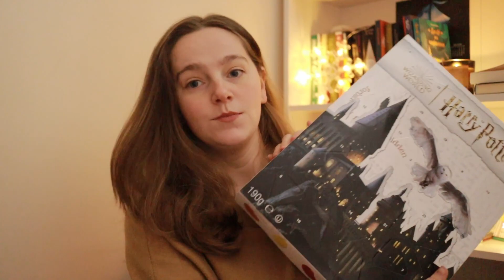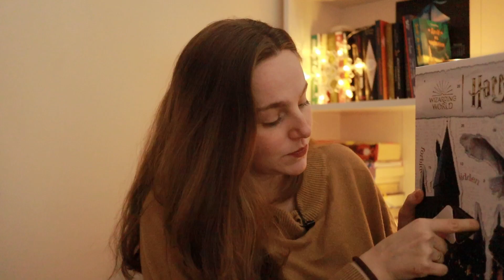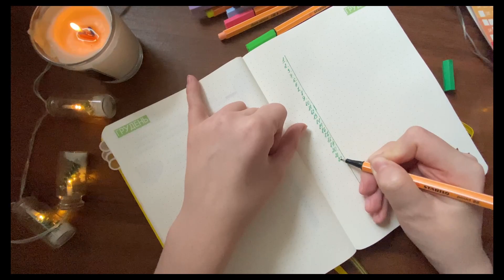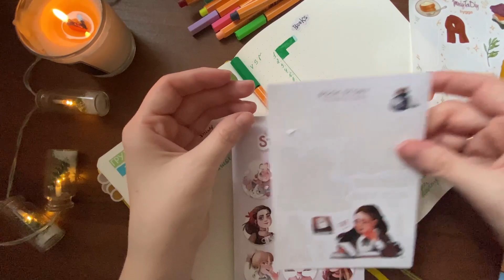Vlogmas #3 заповнюю bullet journal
Тайм-код
00:00 Роблю новорічний настрій
02:21 Трохи розповідаю про свій щоденник
04:31 "Гаррі Поттер головного мозку"
07:11 Заповнюю свій щоденник
08:43 Коментую, що заповнила